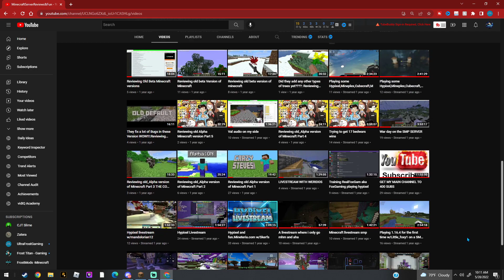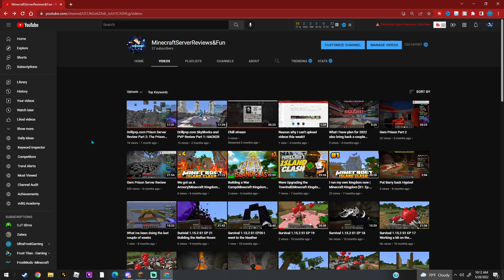Channel update for the next 2 weeks & why I been gone for the last 2 months